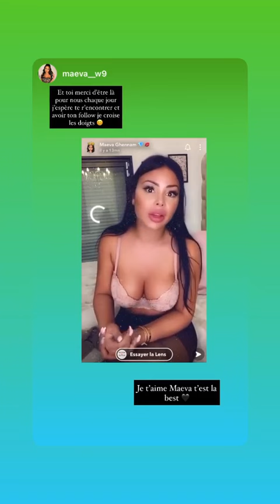MAEVA GHENNAM - 17 Septembre 2020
Les amis on se retrouve pour mon vlog du 17 Septembre 2020 sur notre chaine - Pour retrouver tous mes vlogs direction ma playlist